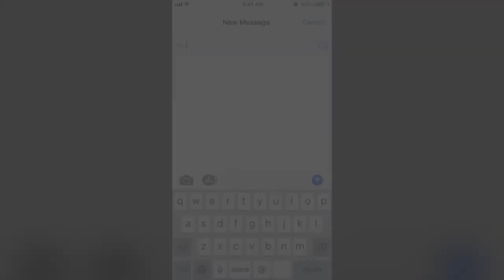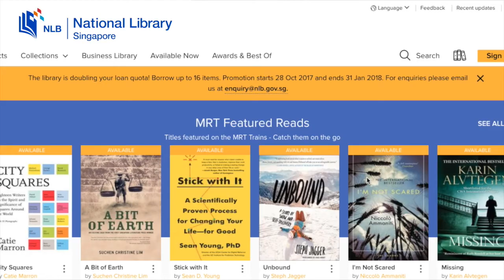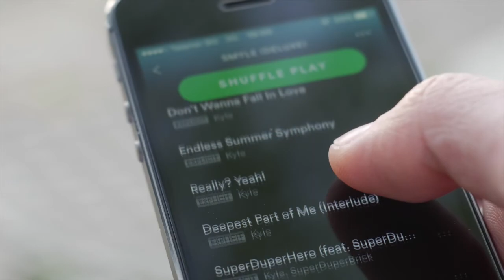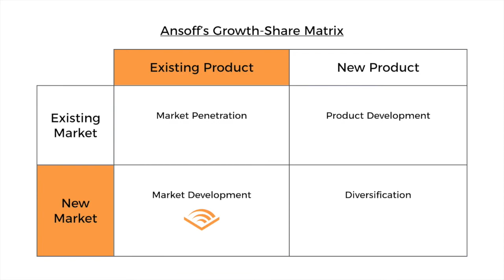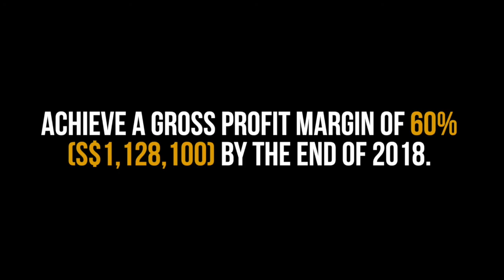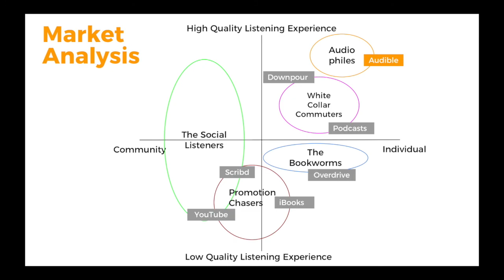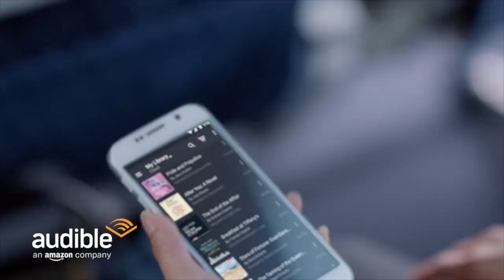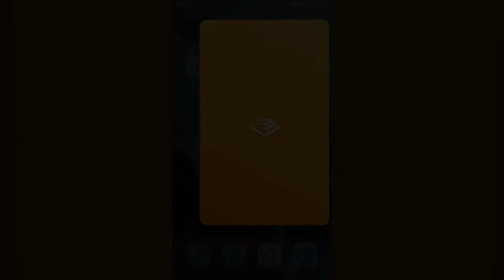CS4031 Audible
A brand analysis and media plan proposal for Audible in Singapore.